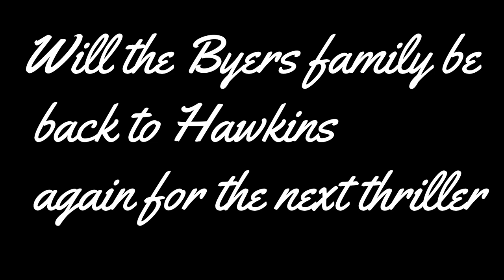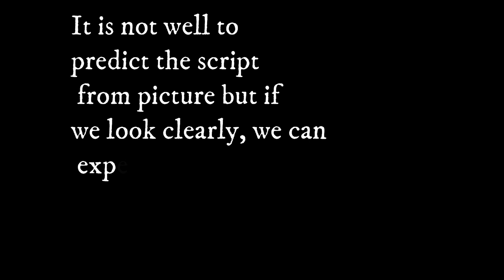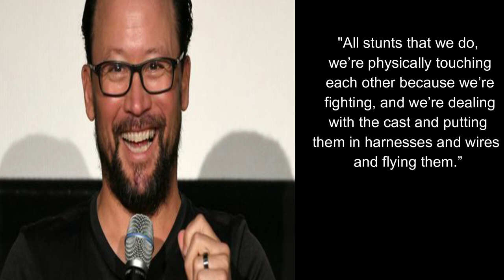When will Stranger Things season 4 be released on Netflix?plot, trailer and news.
When will Stranger Things season 4 be released on Netflix?
plot, trailer and news.
Will season 4 be the last of Stranger things? Stick with us to know more about it.

After that emotional scene in season three of stranger things, it remains one of the most hotly anticipated shows on Netflix.

After season two, season three turned out to form a fantasy drama, with eight episodes which exploded big thrill and laugh to the viewers.

Lots of questions are still unanswered.
What is happening at the Russian base?
How did they get hold of a Demogorgon?
How did hopper survive the explosion?
Are Eleven’s power really gone?
Also, there is another question roaming over the viewer’s mind, “Is Hopper still alive?”
At the end of season three, the chief Hopper was shown dead, after  Joyce Byers destroyed the key to the upside-down, but the post titles scene denoting “The American” in a Russian Jail kept hope alive for fans.

Some fans believe that Hopper seen in season four is not real rather he is a clone of the detective.
This theory is based on Billy’s encounter with a clone of himself in the upside-down in season 3, when Mind Flayer had planted part of itself inside Billy such that Billy was under his control. Similar things had happened to Will in season 2.
So, this can be true that the Hopper in Russia is actually a clone being controlled under Mind flayer.
Also, some others believe that Hopper was trapped between the gate to the upside-down and beam of light, he managed to escape before Joyce destroyed the portal exploding. Also, some point out that he was in Russian Army dress, so it might be true that he was rescued by Russian army and taken to Russia.

Also, there exists another theory which suggests, hopper was into upside down and locked there and later found by Russian team from next new portal.

Also, Netflix’s valentine’s day trailer for Stranger Things Season 4 confirmed chief Hopper was alive in prison camp in Russia, in the snowy wasteland of Kamchatka, where he will encounter danger from human and other.
How long he’s been there and what’s been going on is yet to be revealed. Somehow the mystery of hopper’s death is solved.

Wait is always difficult; the wait of Season 4 of Stranger Things has become more difficult due to this ongoing pandemic. But we can hope that this free time for writer will deliver the best thriller and adventure possible.

Now let’s talk about when will the stranger things season 4 be released?
We have got good news! Netflix is planning to restart production on Stranger Things season 4 on Thursday 17th September as per The Hollywood Reporter although creator of the Stranger Things, Duffer brothers cast doubt on the date.

From all these findings, it looks as if all of season four script is ready which is more evident as the writers Twitter account posted a picture with a caption: “The Complete season”.

It is not well to predict the script from picture but if we look clearly, we can expect season four to have 9 episodes following the pattern of eight episode in season 1 and 3 and nine in season 2 and 4.

Netflix has not officially announced the release date due to pandemic. So, we can expect season four in July or August 2021.

Filming for previous seasons has taken between six and seven months complete and post production requires four months suggested by Collider.

He added that everyone on set is compulsorily needed to wear mask and gloves. Though it is not possible for all the scenes.
 “All stunts that we do, we’re physically touching each other because we’re fighting, and we’re dealing with the cast and putting them in harnesses and wires and flying them.”
Now, it is almost sure that the resuming of filming will start in September. Let’s hope coronavirus won’t halt the team anymore.